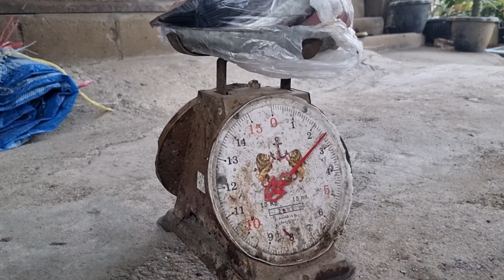big fish ปลาค้าวตัวใหญ่แห่งแม่น้ำเมย6.5k